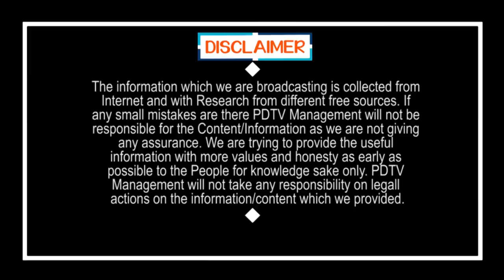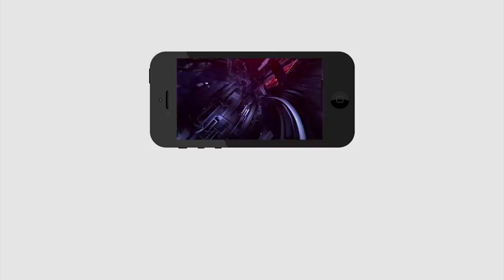Lock down in Hyderabad only..? | హైదరాబాద్ లో మాత్రమే పూర్తి లాక్ డౌన్..?